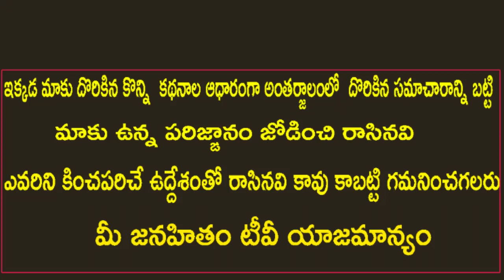ఏంటీ వార్తలు పిచ్చి పిచ్చి గా ఉందా | Mahesh Babu Upset With Rumours On Maharshi Movie | Janahitamtv